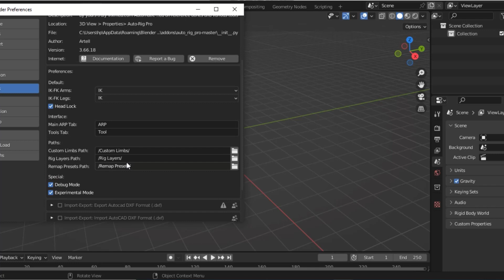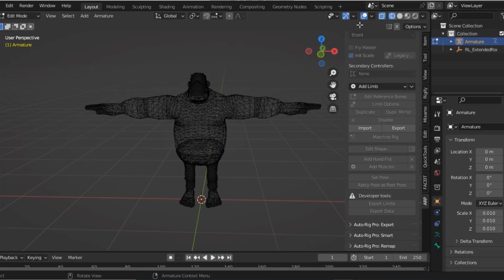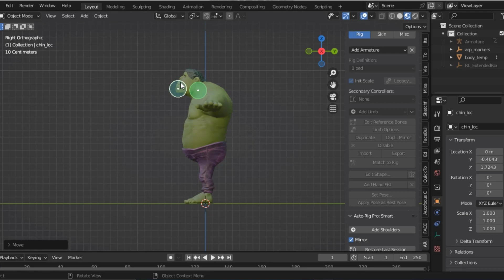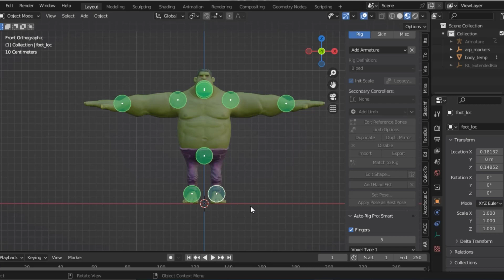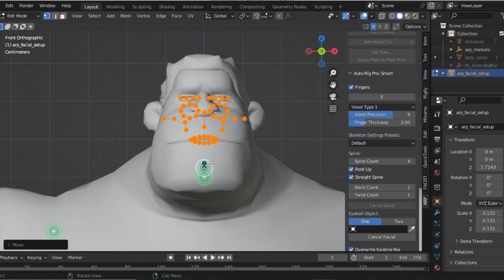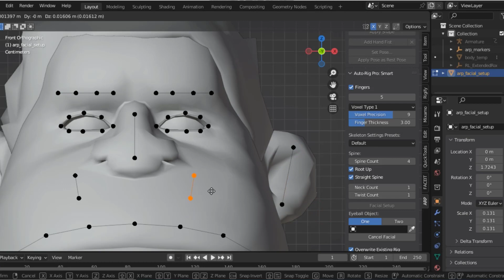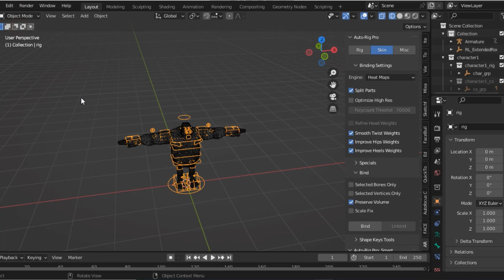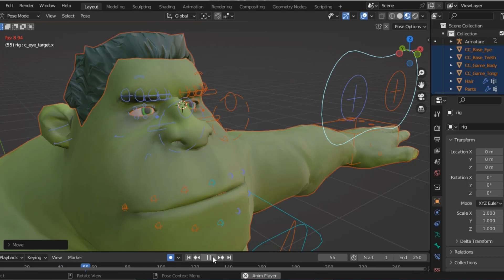Rig and Animate any Character in blender Rigging an Armature to a character in Blender Auto Rig Pro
ThankYou!